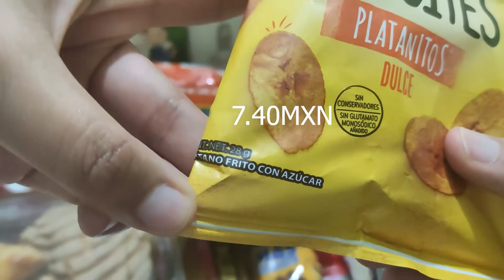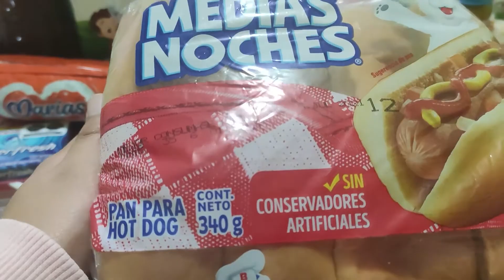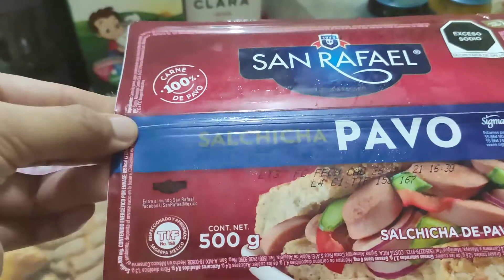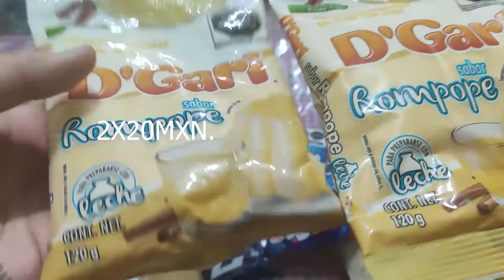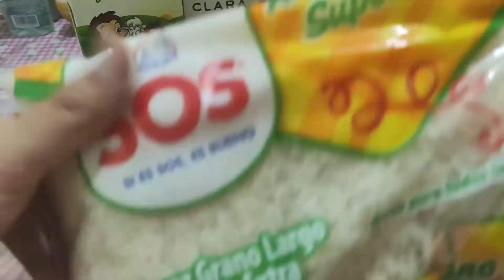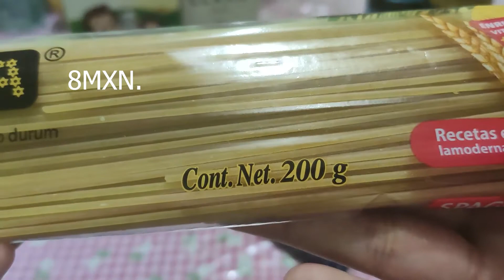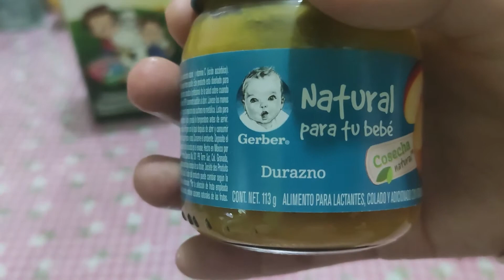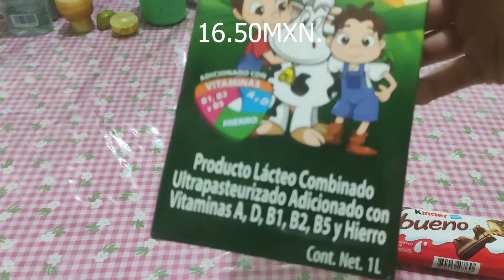Compras del supermercado # 9 en Bodega Aurrera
En este video te muestro mis compras que realize en el bodega aurrera, a cada producto le pongo su precio.
Espero que te agrade el video, no se te olvide dejar tu
+Comenta
+Comparte

Nos vemos hasta el proximo video.